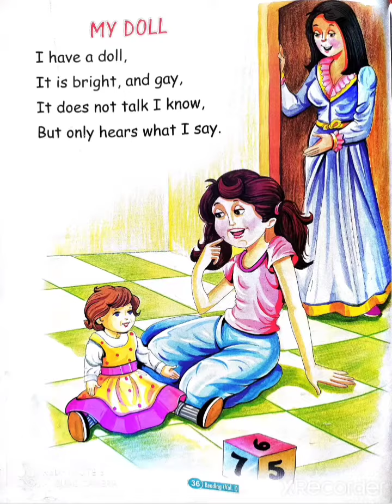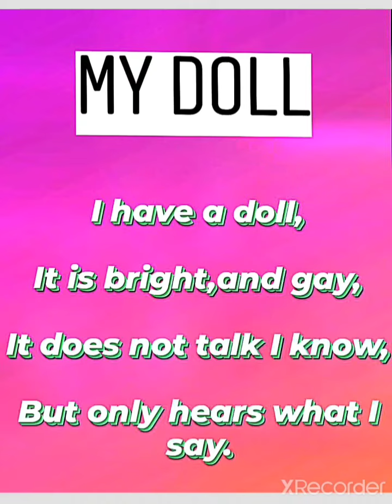14/10/20 NURSERY JADHAV MAHAL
Video from CHARUL_&ONI